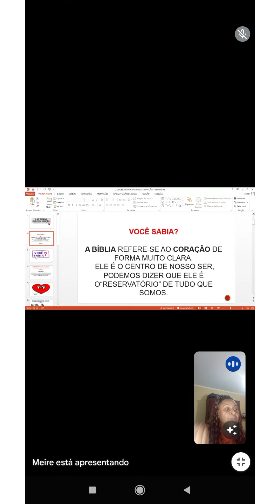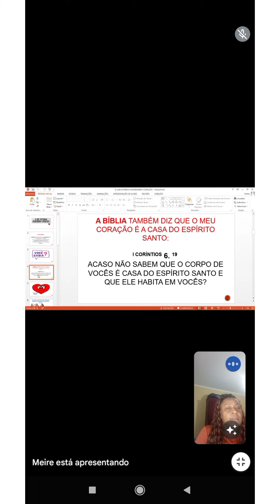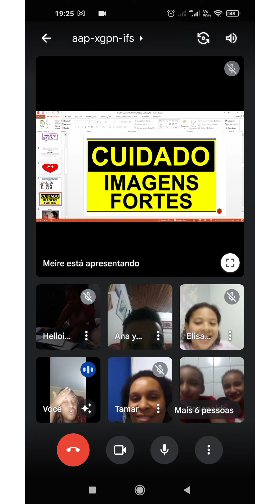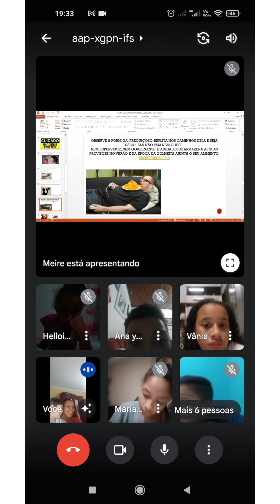Cantinho da Leitura da Bíblia! I Coríntios 8:16.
Participação: Ana Clara, Almada Portugal.
Maria Eduarda, Cerquilho, São Paulo.
Nathy e Pedro, Cerquilho São Paulo.
Talita e Yasmin, Cerquilho, São Paulo.
Pastora Tamar, Cotia, São Paulo.
Ana Beatriz, Victor, Arthur Gabriel, e Heloísa, Cotia, São Paulo.
Obrigada meus queridos!

Link da Nossa Lição em Power Point.